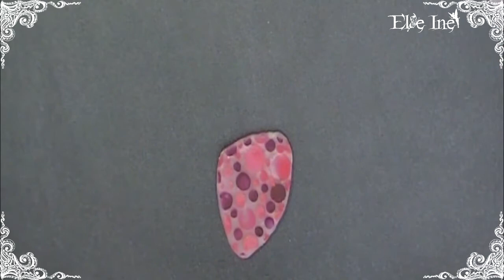Découvrez la chaîne Youtube de : Elfe ine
Cette chaîne Youtube vous propose : "Vous trouverez ici des vidéos tutos sur la polymere et la résine, beaucoup de vidéos "blabla" et également des DIY!!!
Mes vidéos sont ciblés sur "l’amour", la joie, la bonne humeur et surtout sur l’honnêteté =)"

Le lien vers la vidéo-vitrine de la chaîne Youtube de : Elfe ine
Nom de la vidéo : Tuto Polymère - 11 façons de fininaliser un bijou

Nb suppression du contenu suivant par rapport à la vidéo en lien :
Néant
De
Titulaire des droits d'auteur :
Passage

♉ Delphine
♉ Normande